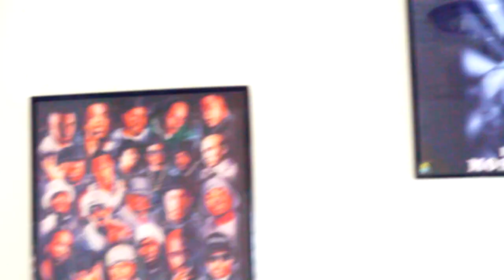Kanary Diamonds My Life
Kanary Diamonds MY LIFE Official music video